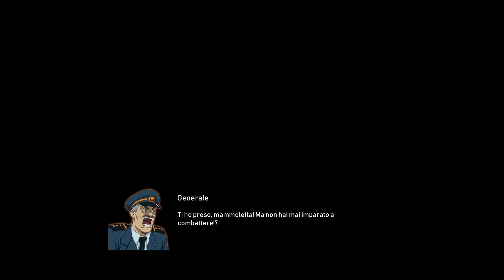GIGABASH - Pipijuras - Walkthrough Gameplay ITA #2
GigaBash è un gioco di combattimenti in arena per 4 giocatori con mostri giganti, kaiju ed eroi sviluppati da Passion Republic Games.

Dopo secoli passati a sonnecchiare nelle viscere della terra, le bestie primordiali note come Titani si sono risvegliate. Adesso dovranno combattere contro l'umanità (e l'una contro l'altra) per dominare sul mondo.

GigaBash combina la creatività e la caoticità dei titoli come Power Stone, Super Smash Bros. Ultimate e War of the Monsters con le dimensioni mozzafiato dei classici film kaiju.

Gioca nei panni di un titano scatenato o di un mecha caccia-titani. Evoca fulmini dal cielo, usa una torre radio come bastone o fai rotolare un intero distretto (e i tuoi nemici) in un'enorme palla di neve. Crea abbastanza distruzione e ti evolverai nella tua forma definitiva, il terrificante titano di classe S.